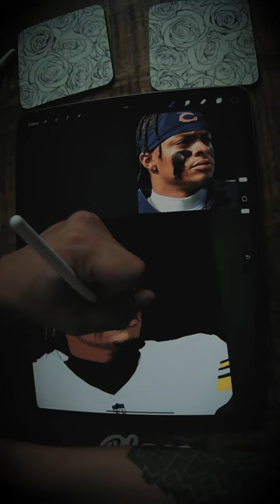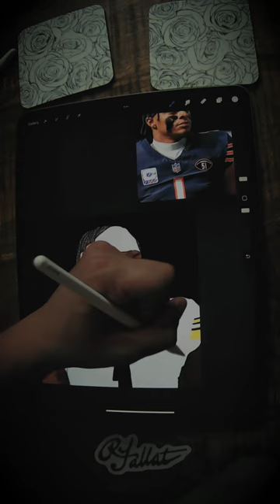Kobratech Tab Mount 360 Setup Test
Mounted to a tripod